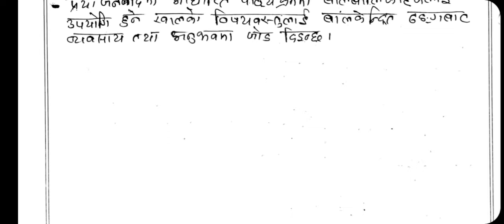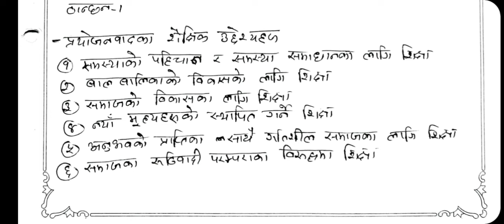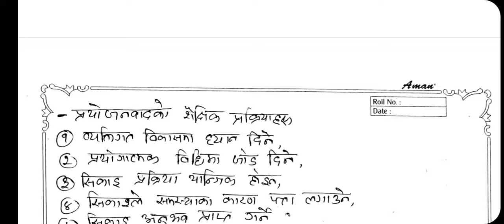Question-14 Pragmatism and Educational Objectives/Curriculum annd evaluation/B.Ed. 3rd year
Hello Everyone!
"My Education"

Subject - Curriculum annd Evaluation
Video - Question -14 Main points
Unit -2 Sources of influences on Curriculum